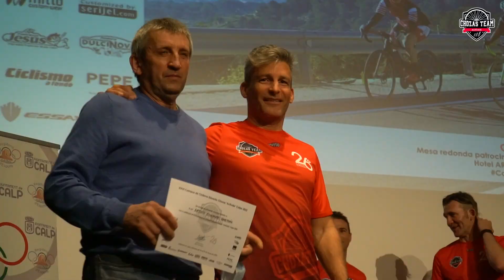CAMPUSCHOZAS 2022 CALPE AR DIAMANTE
4ª JORNADA CAMPUS
ENTREGA DE DIPLOMAS
SORTEO DE REGALOS